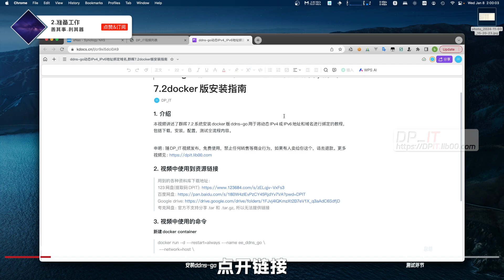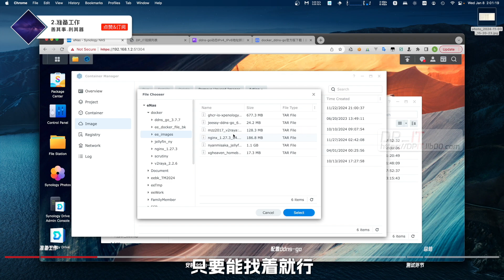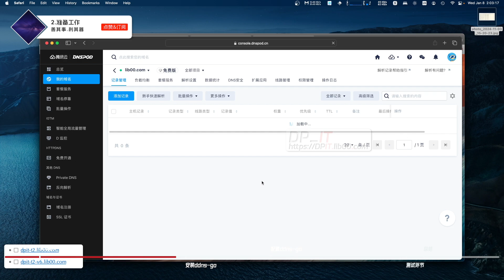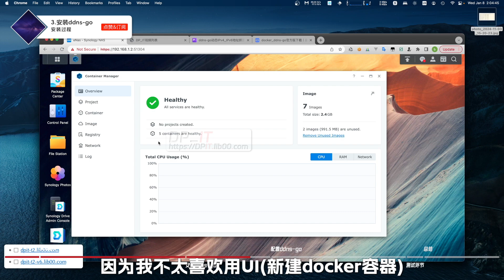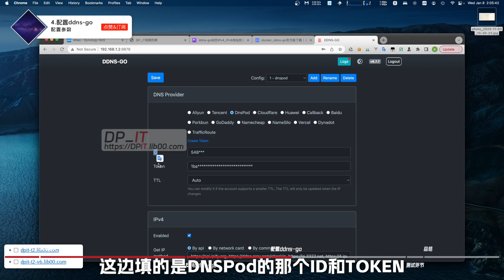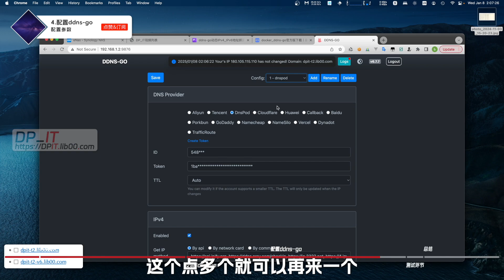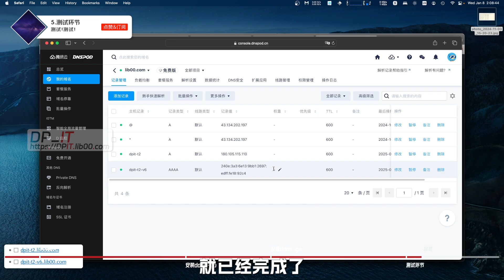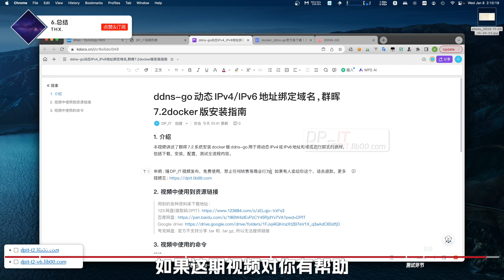公网IPv4.IPv6绑定域名,docker版ddns-go保姆级教程,群晖7.2.xDSM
基于群晖DSM7.2.1系统，使用docker版ddns-go，将动态公网IPv4和IPv6地址和域名进行绑定的保姆级教程。ddns-go为非常好用的一款域名绑定程序，推荐了解和学习。